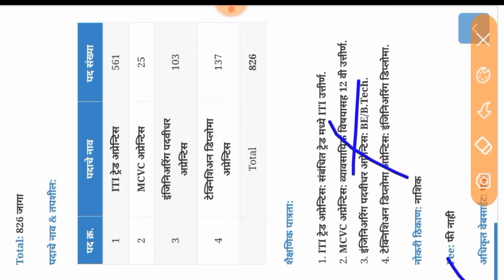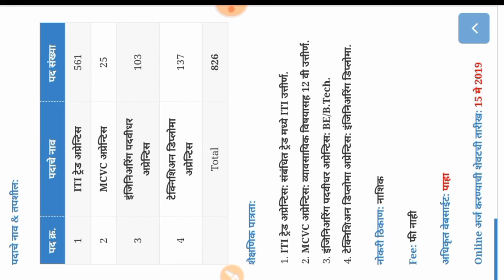#(HAL) हिंदुस्तान एरोनॉटिक्स लिमिटेड मध्ये ‘अप्रेन्टिस’ पदांच्या 826 जागांसाठी भरती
Namaskar mitrano,

HAL Recruitment 2018Hindustan Aeronautics Limited, Applications are invited from Citizens of India for undergoing Apprenticeship Training at Hindustan Aeronautics limited, Nasik Division for the year 2019-20 for a period of one year as an Apprentice Trainee, HAL Recruitment 2019 (HAL Bharti 2019) for 561 Trade Apprentices, 25 MCVC Apprentices, 103 Engineering Graduate Apprentices & 137 Technician Diploma Apprentices Posts.